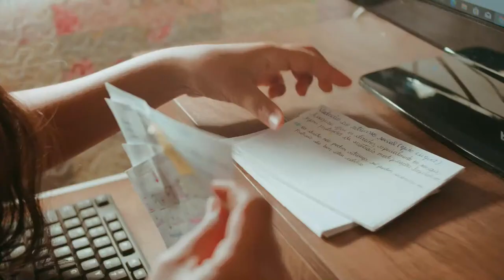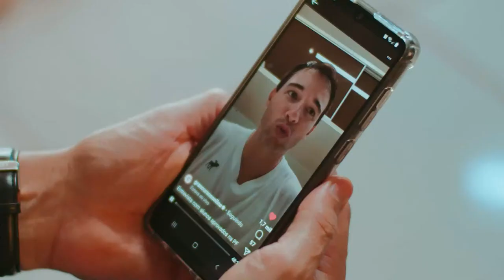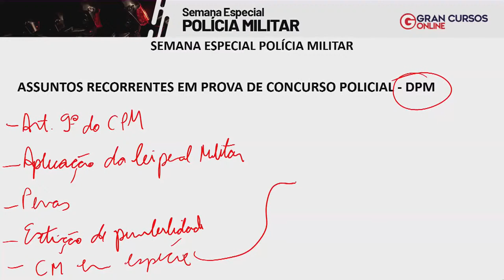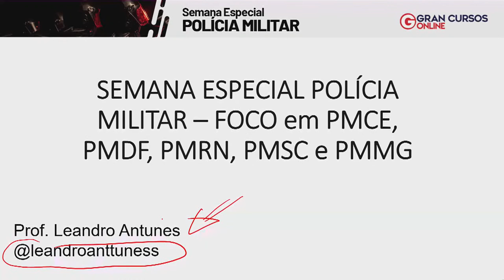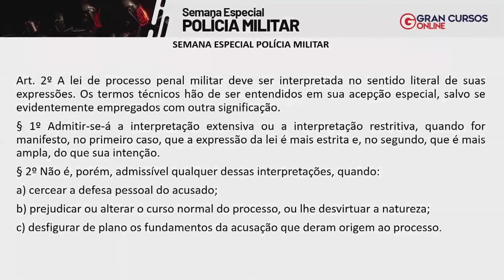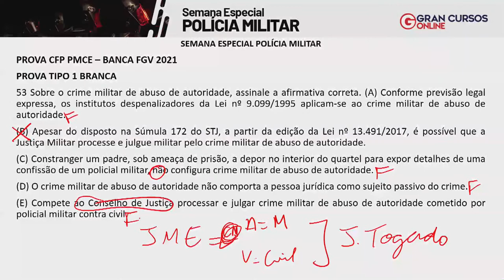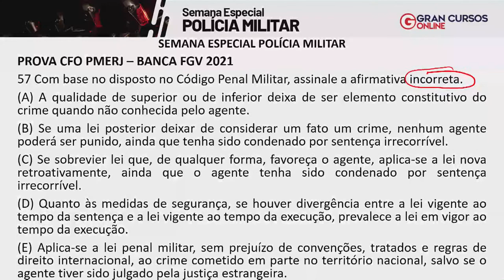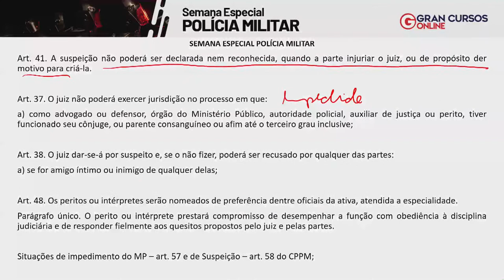Semana Especial Polícia Militar | Direito Penal e Processual Penal Militar com Leandro Antunes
Início: 11:57